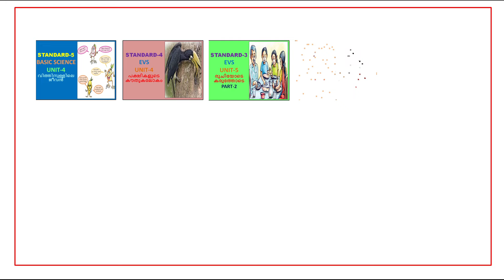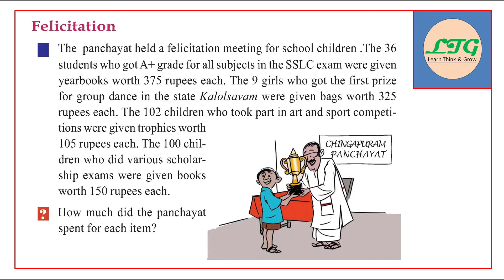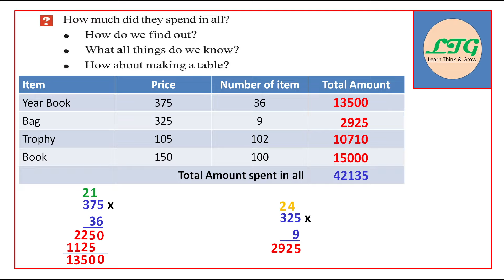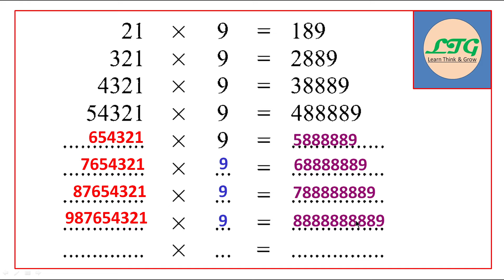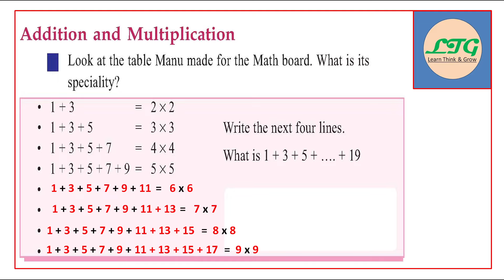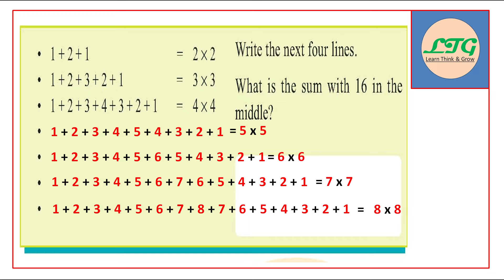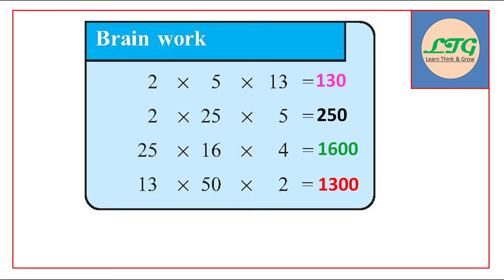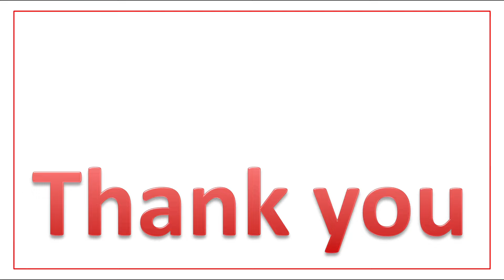CLASS - 4 | ENGLISH MEDIUM | MATHS - UNIT - 6 | ADDING WITHOUT ADDING | PART - 5